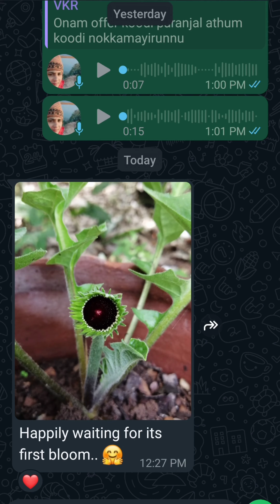gerbera കുറഞ്ഞ വിലയിൽ വേണ്ടവർ വരുക കേട്ടോ.. 50 Rs only